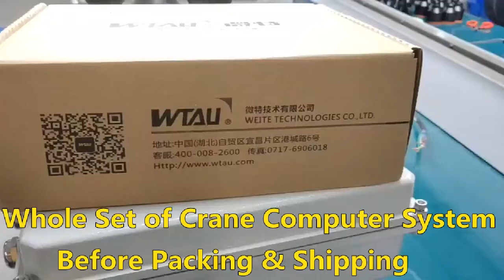Whole set crane computer / crane lmi /safe load indicator system